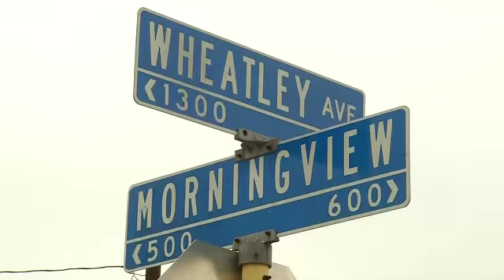Group Wants to Challenge Gang Injunction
By: Erin Nichols - A group on San Antonios East Side claims the local government is violating its civil rights.

The group, led by former civil rights attorney James Myart, is considering filing a class action lawsuit against the 2012 gang injunction in the Wheatley Heights area.

We are contemplating filing a class action lawsuit on behalf of every gang member in San Antonio against Susan Reed, Bexar County, and the city of San Antonio for violating their rights, said Myart.

According to Myart, those rights are being violated based on the gang injunction filed by Bexar County District Attorney Susan Reed targeting several members or associates of the Bloods.

The injunction prohibits those on the list from meeting with one another in certain areas.

Myart claims it allows police to racially profile those who aren't on the list.

It is wrong to stop people because they are young and black, or because they are young and Hispanic, and accuse them of being gang members, he said.

However, the D.A.'s office says they've done their homework.

We have to do a lot of background research before we can prove to the court that when these individuals are together they are going to a commit a crime, said Cliff Herbert with the D.A.s office.

21-year-old John McCollough is one of the 15 men currently on the list.
He's been arrested before on drug offenses, but claims he's not in a gang.

Depending on the areas a person goes in, I get harassed, McCollough said. If I stand somewhere, if I be somewhere, I have been harassed, and I have been taken to jail behind that.

Myart says the group is opposed to gang violence, but wants the district attorneys office to come up with better solutions to fight crime.

That is a violation of law. We have a right to assemble, he said.

We reached out to the D.A.'s office about this story, but they haven't called us back.